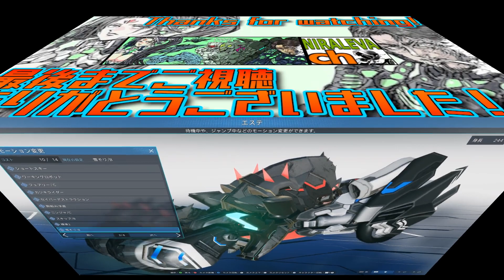【 PSO2NGS 】バギー変形大型キャスト / Very large cast that transforms into a buggy【調整内容公開】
先日のコチラの配信
にて作成した、規格外サイズの高身長の体格を維持しつつ、悪役っぽいバギーに変形するキャストです(ﾟωﾟ)
NPCリアメイのおよそ2倍の身長！デカいし速いぞ！！

月額90円でメンバーバッジやオリジナル絵文字の利用、メンバー限定ライブ配信の視聴や、
ニラレヴァchのキャラクリ紹介動画をいち早くチェックできるメンバーシップ開設中！